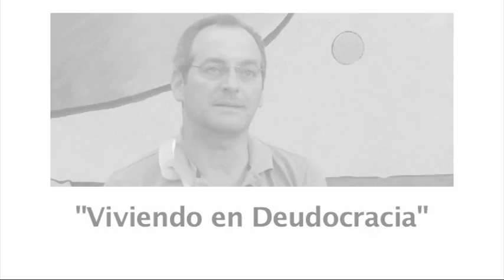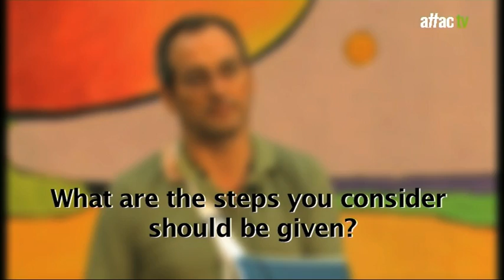Leonidas Vatikiotis - Deudocracia / Debtocracy (En+Es)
Leonidas Vatikiotis es economista y periodista y ha participado como asesor en el documental "Deudocracia". En esta entrevista nos explica la situación respecto a la deuda en Grecia.
Entrevista grabada durante el encuentro "Viviendo en deudocracia: La deuda en los países del Norte: aprendiendo del Sur" organizadas con el objetivo de proporcionar claves para entender y afrontar la deuda y la actual situación de crisis económica que padecemos.

Leonidas Vatikiotis explains the situation in Greece in relation to the Debt.
Leonidas Vatikiotis is economist and journalist and participate as Content Adviser in the "Debtocracy" documentary film.